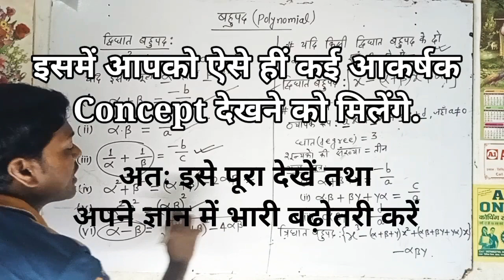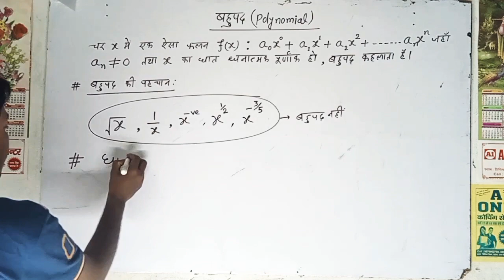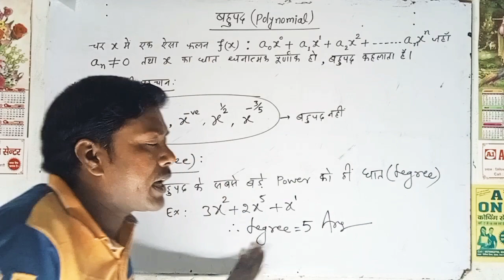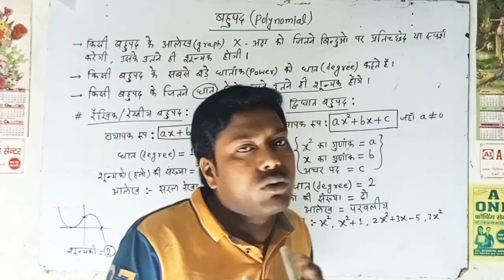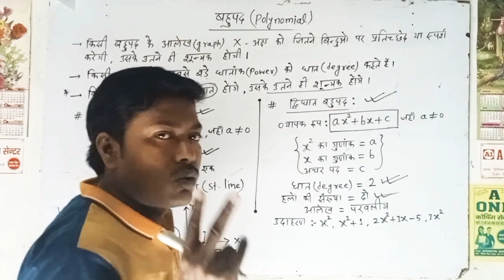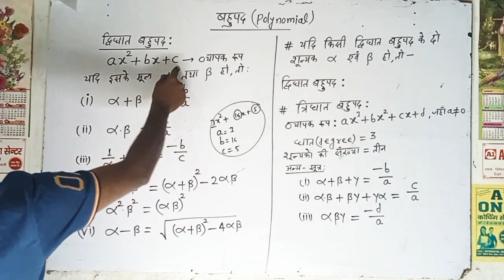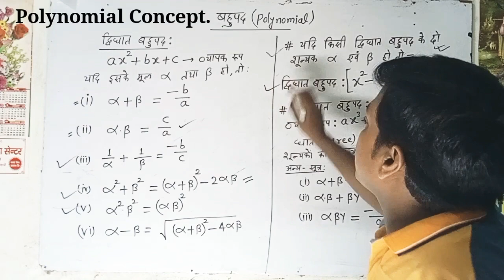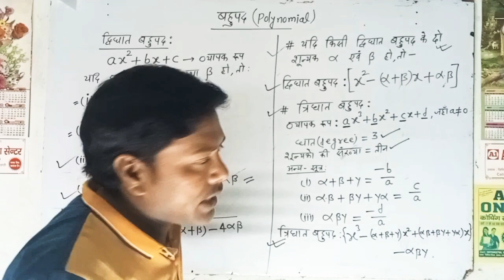Polynomials Class 10 All Concept ||बहुपद कक्षा 10 || Class 10 Maths Chapter 2 || Polynomials part 1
polynomials class 10 manoj sir

a one motihari

manoj sir a one

polynomials introduction

polynomials class 10 mcq

polynomials